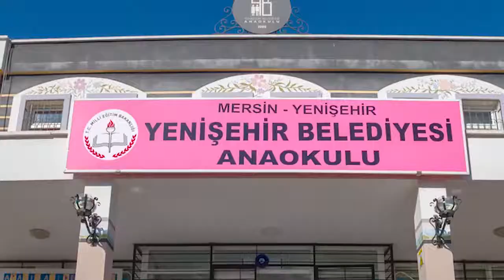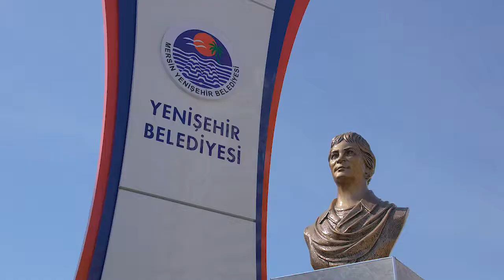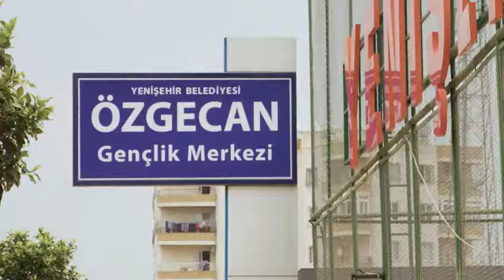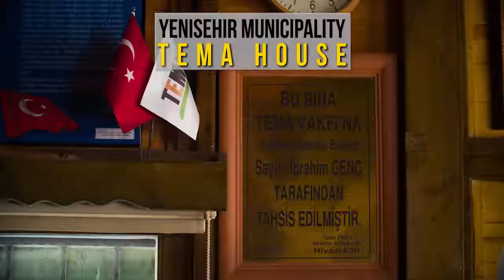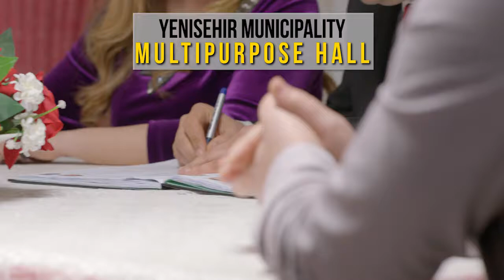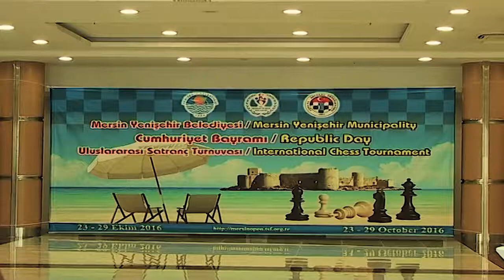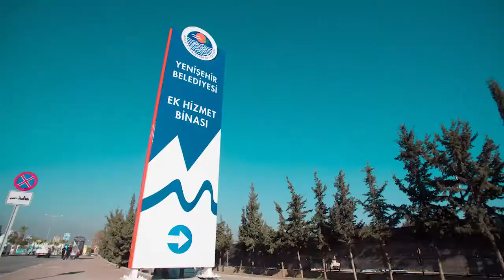Mersin Yenişehir Municipality Presentation Film